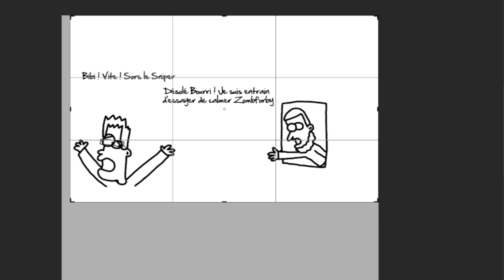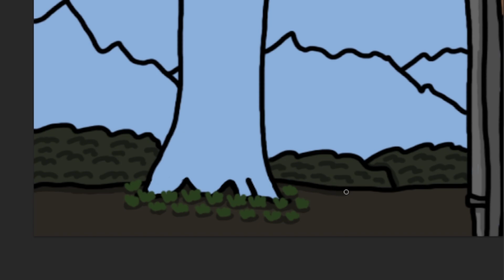Redraw Mania (Episode 241)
Explication de ce Dessin/Caricature :
Cette caricature fait lors d'un stream de Bourrinator en 2014 où celui-ci jouait à DayZ et avait beaucoup de gens qui lui demandait s'il donnait des clés du jeu et il nommait cela des rapaces et en voyait certains revenir demander et les a nommé Rapace Zombie.

הכל בעזרת